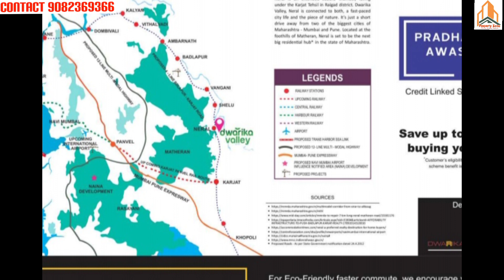New Project 5Tower.1RK,1BHK&2BHK Flats Available at Neral Rly St.15Min Walk.Contact-9082369366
Greetings for You,
Good Creation by Hafeez Contractor, Dwarika Vallley. A piece of Art Designed in such a way that it serves you with comforts of trending life style and lust green habitats.

Key Points
- High rise 7/8 storeyed project in Neral
- Approx. 1.5 lakh sq.ft plot area & 367 dwelling units.
- Earthquake resistance building design
- A combination of spacious 1RK, 1BHK & 2 BHK apartments
- Two Elevators per building, Total 10 Elevators in the building
- located on approved state Highway 103

Units Available
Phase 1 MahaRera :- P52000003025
1RK - 414 sq.ft Saleable Area
1BHK - 652, 679, 685, 696, 722 sq.ft Saleable Area
2BHK - 767 sq.ft Saleable Area

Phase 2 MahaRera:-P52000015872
1RK - 406, 419 Saleable Area
1BHK - 653, 696 Saleable Area

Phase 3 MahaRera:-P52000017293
1BHK - 334, 641, 659, 679, 685,  Saleable Area
2BHK - 480, 506 sq.ft Saleable Area

Rate : 3600/- per sq.ft (including stamp duty and registration)

Amenities :
Children Play Area
Club House
Swimming Pool
Jogging Track

* SAVE UP TO  2.67 LAKHS  IN PRADHAN MANTRI AWAS YOJANA

Advantage Location:-
👉Neral Railway Station 1.3Km
👉Karjat Railway Station 15Km
👉 Badlapur 21Km
👉Panvel 41Km
👉Navi Mumbai Proposed Airport 47Km
👉Panvel-Karjat Railway Local Train Route.

Property Zone  by (Sahil Enterprises)
Sole Selling, Real Estate & Finance Consulting